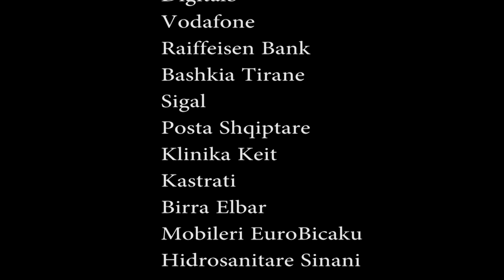Bes Kallaku - Parajsa e Skifterave 2016 - Pjesa 1 - Endrra per shkolle te larte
Skenografia dhe kostumet: Iliriana Loxha Basha
Skenari: Erion Isai, Besart Kallaku
Asistent regjisor: Rezart Barjoti
Regjia: Altin Basha